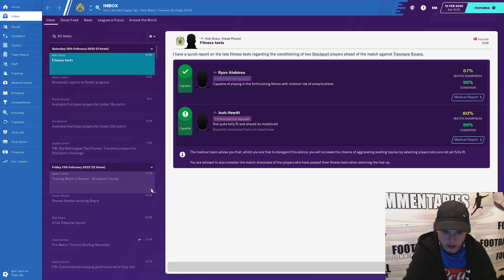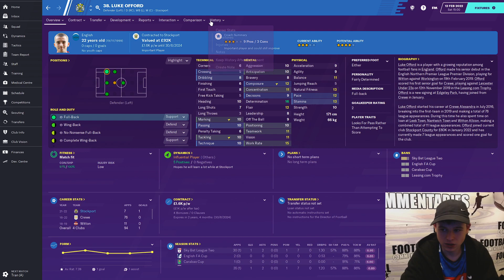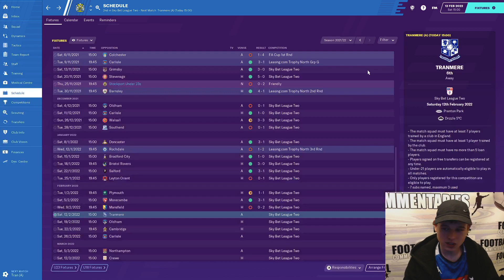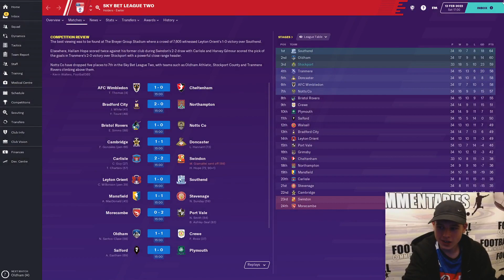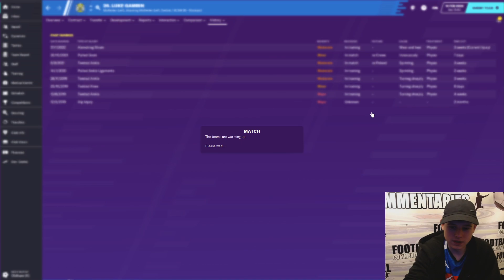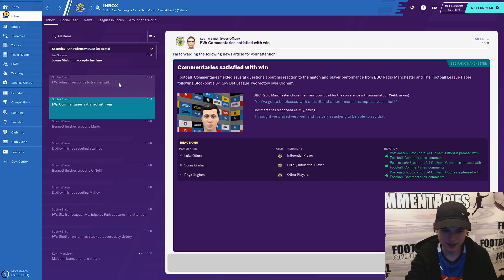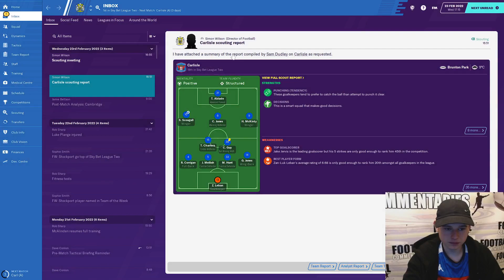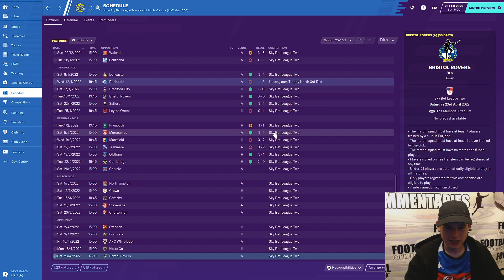THE RISING OF STOCKPORT COUNTY - EPISODE 26 - FOOTBALL MANAGER 2020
This is a Football Manager 2020 series where I'll be trying to take National League Stockport County up the leagues towards the Premier League/Championship.